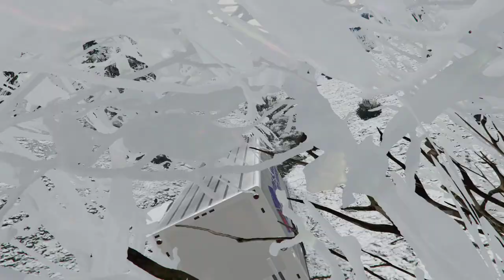GTA V ROLEPLAY SCHROOT, DG Präsentiert eine 0.50 Euro Produktion ohne Drehbuch! :)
und sein zweiter Kumpel Jan Feuerwehr: Nix hier bei Youtube